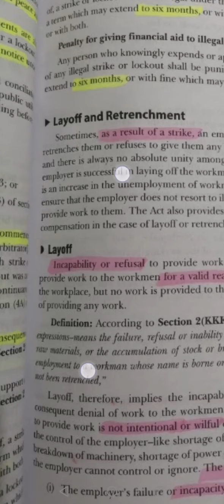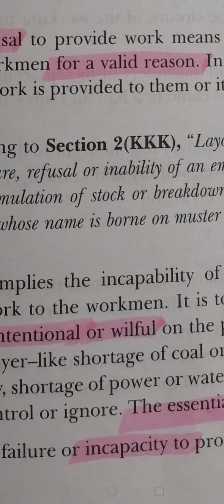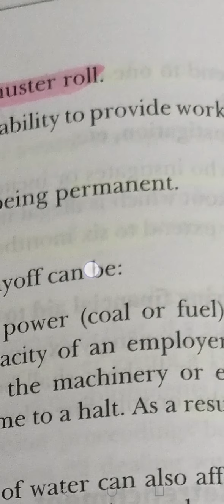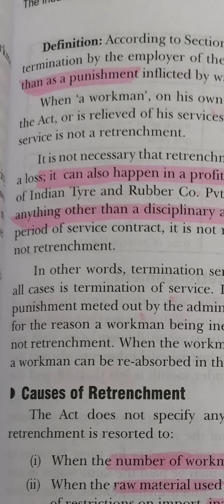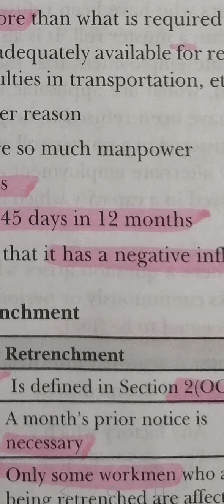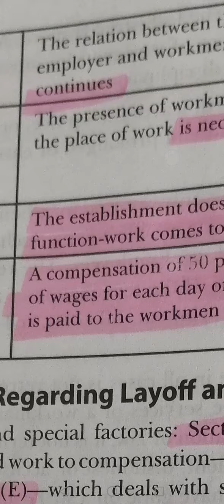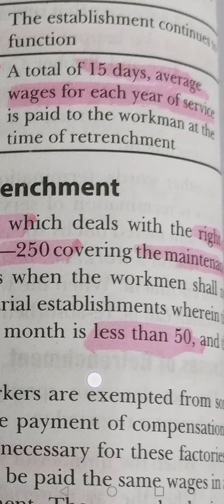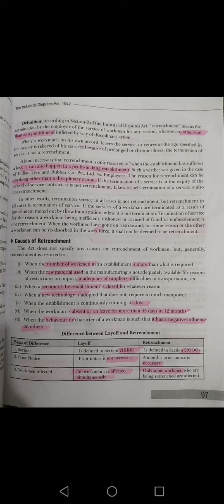11. Layoff and Retrenchment - 1